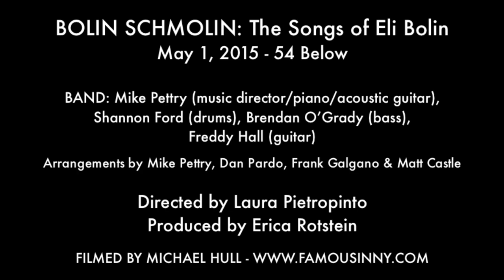Stephanie D'Abruzzo with Kevin Del Aguila - "Denim and Diamonds" (Eli Bolin)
BOLIN SCHMOLIN: The Songs of Eli Bolin
May 1, 2015 at 54 Below

BAND
Mike Pettry (piano / acoustic guitar)
Shannon Ford (drums)
Brendan O’Grady (bass)
Freddy Hall (guitar)

Directed by Laura Pietropinto
Music directed by Mike Pettry
Produced by Erica Rotstein
Assistant Director: Adrian Alea
Arrangements by Mike Pettry, Dan Pardo, Frank Galgano & Matt Castle